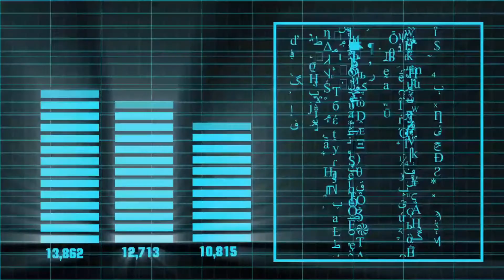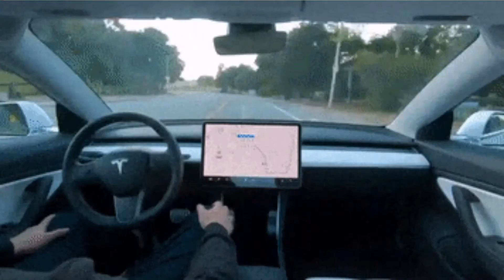8 Ways Cloud Computing Is Changing Our Lives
8 Ways Cloud Computing Is Changing Our Lives

1.    Education System
Cloud computing revolutionized our education system. Most elementary and high schools, colleges, and universities shifted to online classes. These virtual classrooms were conducted through cloud video calling software like Zoom, Google Hangouts, Skype, etc.Many other initiatives have been taken like Byju’s, Khan Academy, and similar projects where students could virtually learn much more than any physical class.Such cloud programs would allow them to take exams, talk on various topics, and much more.The future could introduce more cloud-based educational programs for the students.

2.    Cloud Entertainment
The advent of OTT platforms has paved a new wave of cloud entertainment among the audience.The most significant advantage of such a platform was its low price and easy accessibility. You didn’t need to install a dish or a top box to access the TV cable and its channels.Modern apps only ask you for payment, and they’ll show you channels from all around the globe. Netflix, Hulu, Amazon Prime, Disney+ are among the latest cloud entertainment platforms that have given cable operators tough competition.More OTT cloud platforms are yet to come in the future.

3.    Road Trips
Cloud computing isn’t limited to your rooms and workspaces only. Developers at the University of Michigan have introduced a mobile cloud app that would help you during your long road trips – especially if you’re traveling in a group.The app would allow all travellers to view where the fellow cars are, their remaining fuel, the closest route, road, weather conditions, stop alerts, and much more.Such road travel cloud apps could work like a charm for people traveling alone, especially at night. More apps are coming with added safety features where you could alert the sheriff of your location, ask for help, or locate the nearest gas station and motel.

4.    Healthcare Facilities
With the latest AI and cloud computing advancements, healthcare facilities are becoming more modernized than ever.The patients' cloud profiles have already been discussed before where each patient would be the owner of their medical records. Many new cloud apps have been under development where doctors would be able to examine a patient virtually.Imagine a doctor reading radiograph reports just with their mobile phones. Or imagine a camera app that would allow your dentist to examine your teeth while both are at different locations closely.Medical practice and cloud computing would exceed expectations in the future.

5.    Green Homes
Pollution and unhealthy eating habits have destroyed our lifestyles. How about incorporating intelligent IoT devices that would make our homes better? Honorio J. Padron of the Hackett Group put forth the idea to converge more smartness inside consumer goods.Who wouldn’t want a system inside their homes to be constantly reminded of any trash spill or dirty area? Many cloud home appliances have already been installed in our homes, where they would monitor our health daily.The Smart mirror technology is already under development where the mirror shows you details of the day, news reports, tells you how you’re looking, and maybe even take a snap and send it to your mobile – it’s all happening so fast.

6.    Cloud Automobiles
We’ve long been fascinated by driverless cars. Thanks to modern AI and cloud computing, this reality has borne fruit.But it’s just the beginning. The cloud automobile industry has far bigger plans.We have already seen Uber drones and their efficient cloud-based delivery system.In the future, we might see more drone taxis, cloud-operated farms where self-driving harvesting-trucks would do the job, railway tracks, airplanes, and much more.

7.    Language Diversity
There is an almost immeasurable number of languages around the globe. Translating them has always been a pain, and as much as Google Translate helps – sometimes it’s not much.Developers plan to introduce a mechanism, more like a mobile app, that would translate a language into real-time.Imagine having a conversation with your Japanese friend with your earphones connected. What you will say, your friend will hear it in Japanese, and what he will say will be translated into voice-form in English to you.

8.    Data Recovery
Laptops would only become access points for our data. The data that only we can access with our facial ID, touch, and eye scan.Moreover, if someone steals our laptop, we can still recover all data if it’s cloud-based. Modern laptops would come with a cloud-based chip that would help track them better.In addition to that, modern encryptions wouldn’t allow any hacker to break your password or access your private information. Uploading data on the cloud would further reduce the risk.The future of cloud computing is here. With each coming day, a new cloud-based technology amazes us, and we can’t wait to see what shape it would take in the days to come.